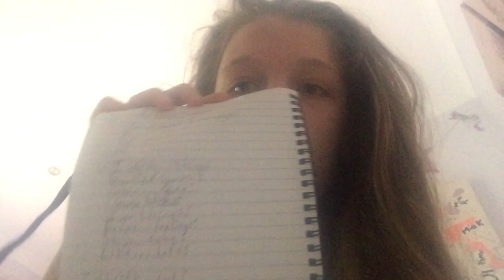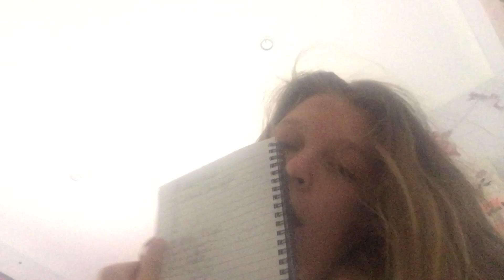Why I haven’t been making videos for the past 2 weeks |Vlogmas day 1 |Arwen Weich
•Music•
Beach by Jef